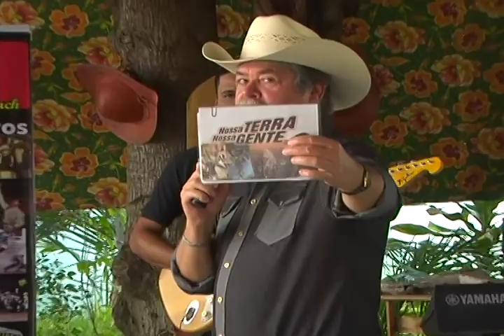Nossa Terra Nossa Gente Gente | Nº50 | Parte (1/4)